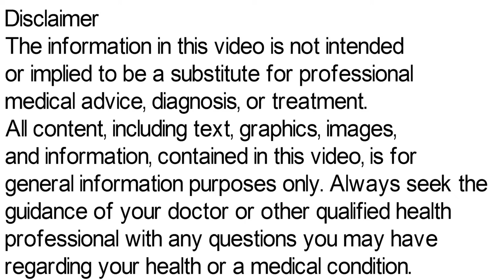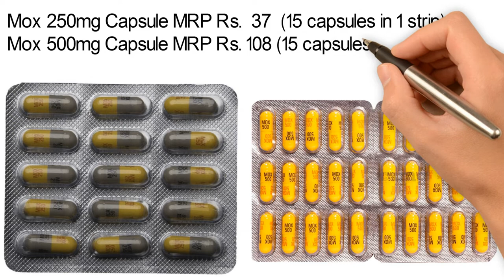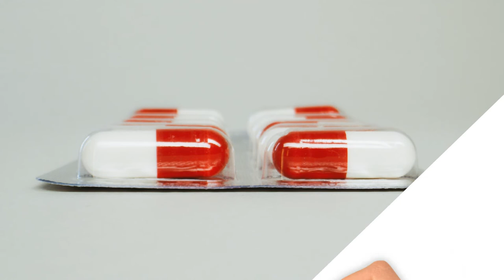Mox Capsule Uses, Side Effects & Dosage, Mox 250, Mox 500 mg Capsule | मोक्स कैप्सूल की जानकारी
Mox Capsule is a penicillin antibiotic. Mox Capsule is used to treat bacterial infections, such as chest infections (including pneumonia) and dental abscesses. Mox Capsule is also used in combination with other medications to eliminate H. pylori, a bacteria that causes ulcers. Mox Capsule is in a class of medications called penicillin-like antibiotics. Mox Capsule works by stopping the growth of bacteria.